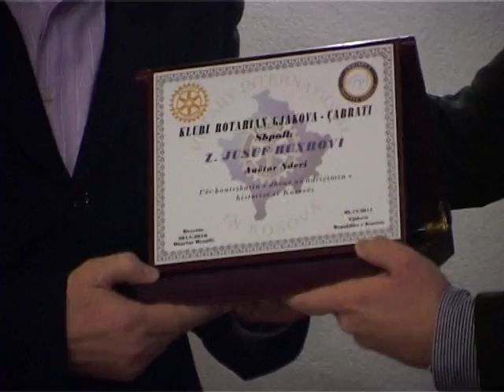JUSUF BUXHOVI NE GJAKOVE 12 SHKURT 2016